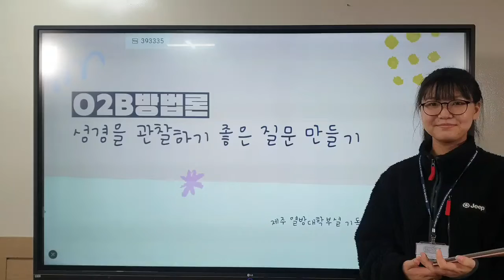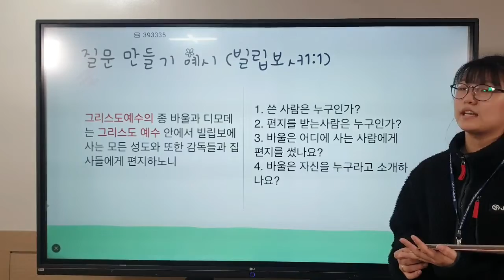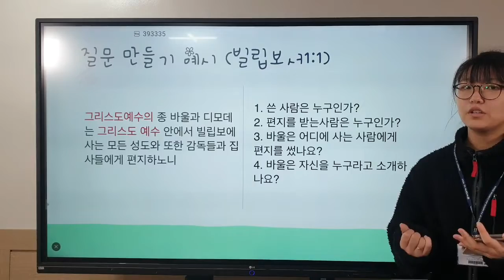이소망 O2B 방법론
제주 열방대학 부설 기독학교 O2B
이소망 학생의 O2B 방법론 입니다